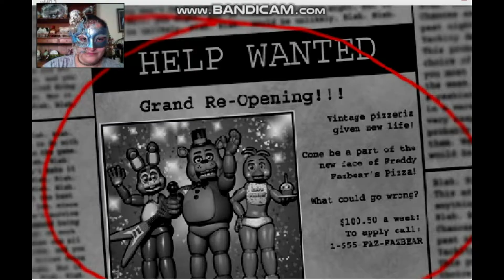Five Nights a Freddy's 2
I don't understand what went wrong?!